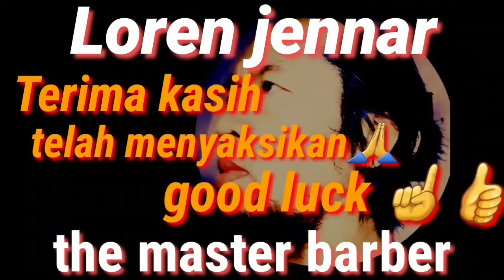Haircut Style Medium Fade Paling Keren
Yg pencet tombol merah pasti loren pencet balik ☝️👍

Yg komen, tapi blm loren bales, sabar ya 🙏 🙂 mungkin loren blm sempat & pasti loren bales ☝️👍

Jika ada salah kata atau sikap yg kurang sopan loren mohon ma,af yg se,besar2nya 🙏🙏🙏